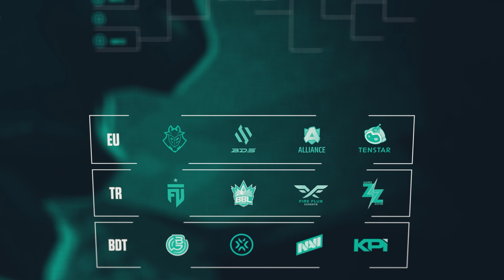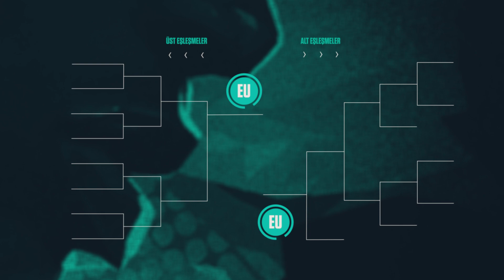VCT EMEA | Eleme Formatı hakkında bilmeniz gereken her şey!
2022 VALORANT Champions Tour'un ilk açık ön elemelerine EMEA'da start vermekten büyük mutluluk duyuyoruz! Avrupa, BDT ve Türkiye'den on iki takım, bu son derece zorlu bölgenin en iyisi olma gururunu yaşamak için mücadele edecek!

Format, fikstür ve takımlar... Ön elemelerin ilk turuyla ilgili bütün detaylar bu videoda. Detaylar için